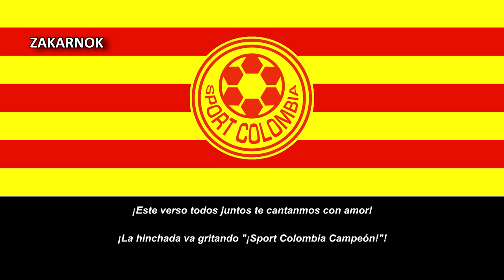Himno del Sport Colombia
Página oficial del club:
El Club Sport Colombia, es un club de fútbol paraguayo, situado en la ciudad de Fernando de la Mora, colindante con Asunción, que fue fundado el 1 de noviembre de 1924 y actualmente juega en la Cuarta División del fútbol paraguayo. La Barra Brava del Sport Colombia es llamada "La Barra del Colombia".

El 1 de noviembre de 1924, unos entusiastas jóvenes decidieron formar un club deportivo y, por ende, futbolístico, poniéndole el nombre de Sport Colombia en lo que era la zona de Zavala Cué, distrito de la ciudad de San Lorenzo en esos años, hasta que en el año 1939 se separó administrativamente y se constituyó la "Ciudad joven y feliz" de Fernando de la Mora.